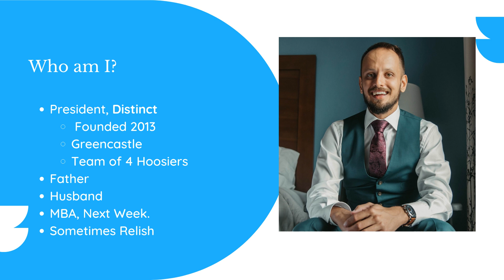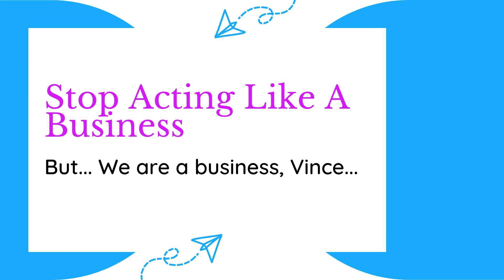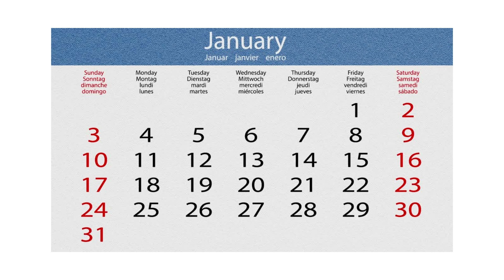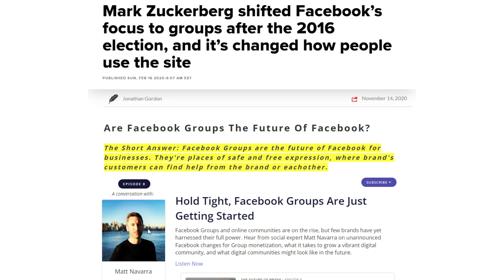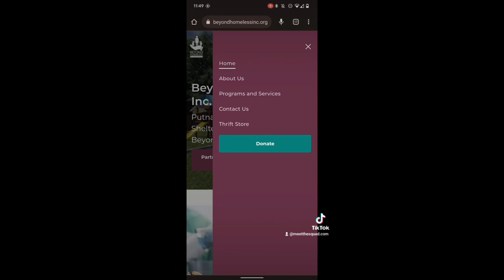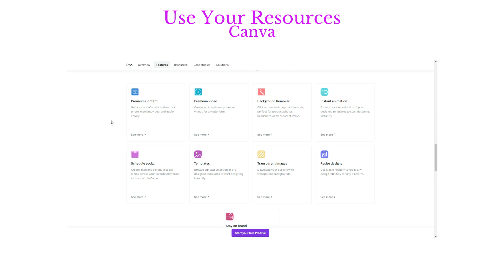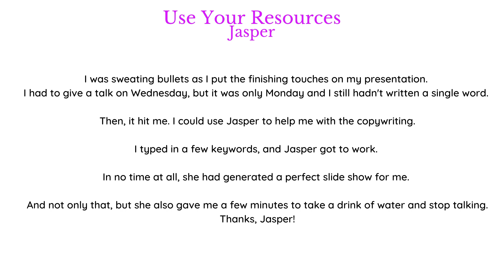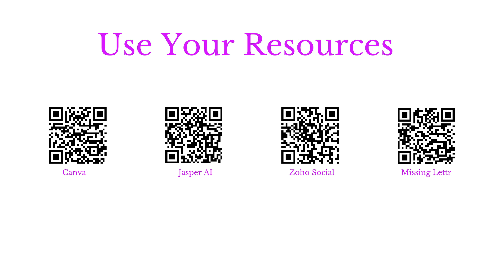Simplify Facebook Marketing For Small Businesses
In 20 minutes, you can master your Facebook marketing strategy and find new tools to take work off your plate!

0:07 Who is Vince?
1:03 Who is Distinct?
2:18 Stop Acting Like A Boring Business
5:38 Plan While Living in the Moment
7:15 Build An Online Community
8:54 Join The Small Business Squad
10:56 Be REAL
13:07 Examples Of Being Real In Video
16:02 Use Your Resources
16:15 Use Canva For Creating Content
17:21 Use Jasper For Creating Content With AI
20:39 Use Zoho Social for Scheduling Content
21:10 Missinglettr Will Create Posts For You
23:01 Free Trials For These Tools!